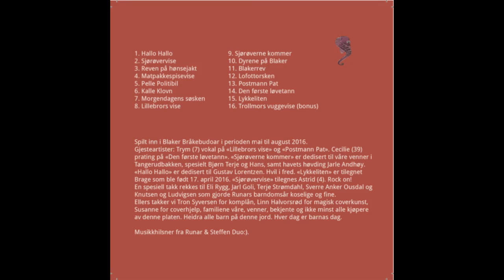Runar & Steffen Duo:) - Sjørøvervise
Hentet fra Runar & Steffen Duo:)s sjette skive: «Hei alle barn! Hver dag er barnas dag!»